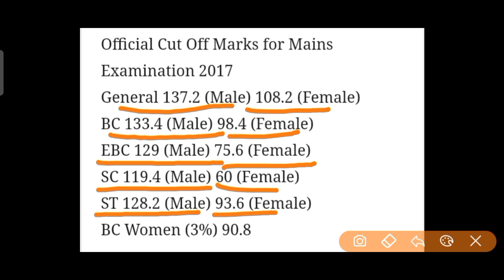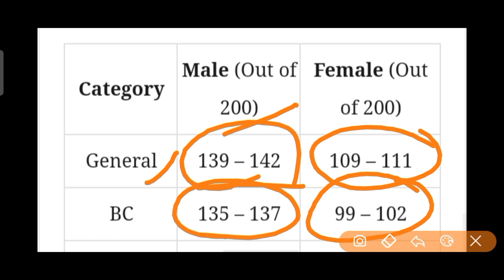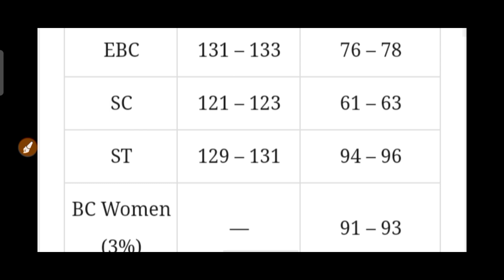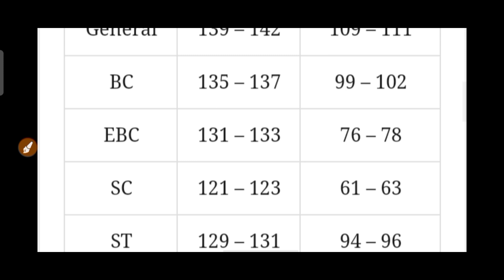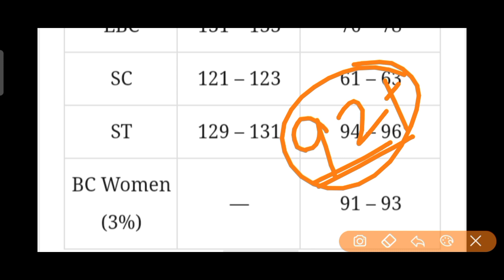Bihar Sub Inspector Mains Exam Cutoff 2020|बिहार दरोगा Mains Exam Safe Score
thanks